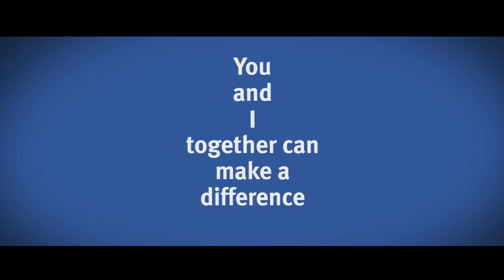IRS Tax Lien Andrews County TX